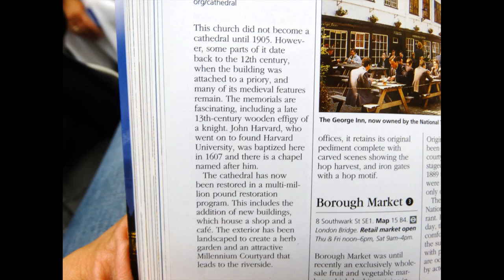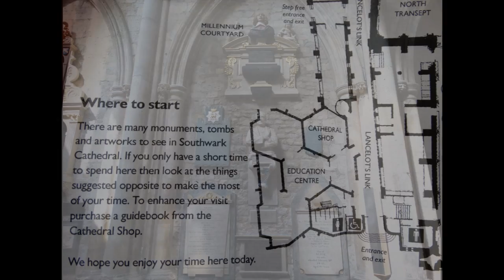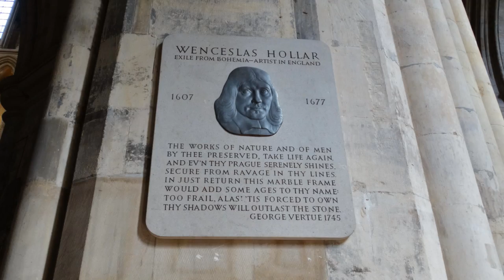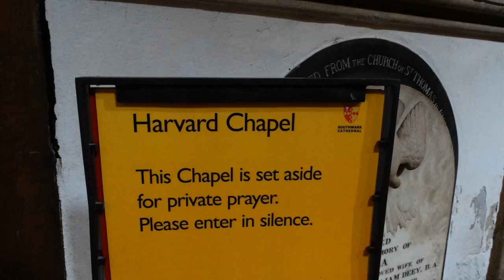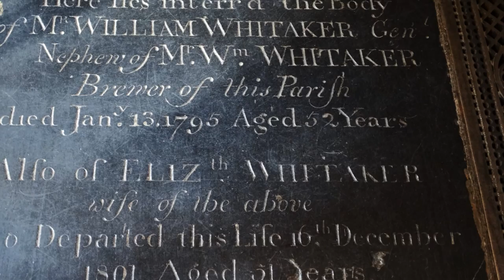Southwark Cathedral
RRZ visits Southwark Cathedral or The Cathedral and Collegiate Church of St Saviour and St Mary Overie, Southwark, London, which lies on the south bank of the River Thames close to London Bridge. It is the mother church of the Anglican Diocese of Southwark. It has been a place of Christian worship for more than 1,000 years, but a cathedral only since the creation of the diocese of Southwark in 1905.

Between 1106 and 1538 it was the church of an Augustinian priory, Southwark Priory, dedicated to the Virgin Mary. Following the dissolution of the monasteries, it became a parish church, with the new dedication of St Saviour's. The church was in the diocese of Winchester until 1877, when the parish of St Saviour's, along with other South London parishes, was transferred to the diocese of Rochester. [3] The present building retains the basic form of the Gothic structure built between 1220 and 1420, although the nave is a late 19th-century reconstruction.

Borough Market is immediately to its south and the Hall of the Worshipful Company of Glaziers and Painters of Glass is on the riverside part of Montague Close on its north.